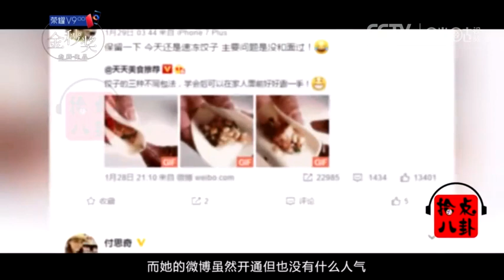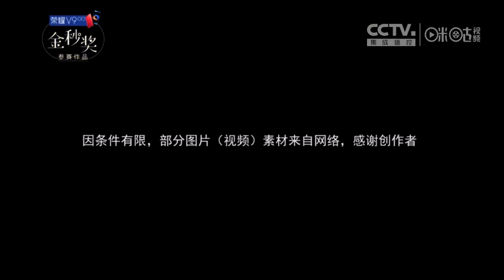【八卦文娱圈】冯小刚曾力捧这三朵金花 为何只有赵丽颖走红？